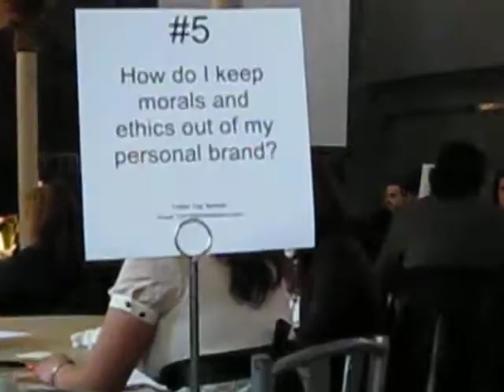Erin Bury, pbcQ5 pbcamp2 Feb 23, 2010.avi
How do I keep morals and ethics out of my personal brand?

Part of the pbcamp2 conversation: 20 Questions about Personal Brand